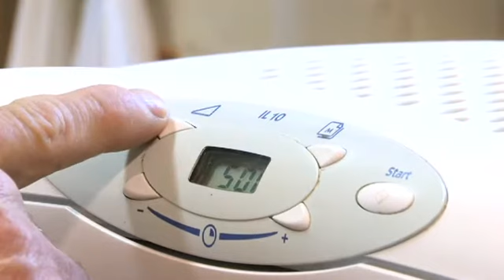Bästa sättet att mäta fukten i träet | Nysågat | LOGOSOL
Snickarmästare Berth Olsson visar det bästa sättet att mäta fukthalten i träet.